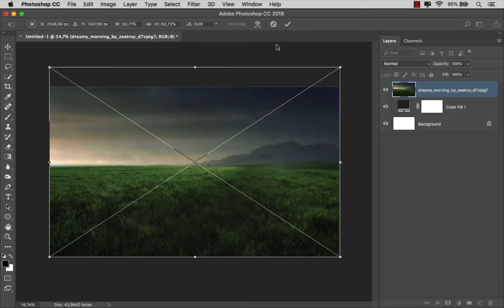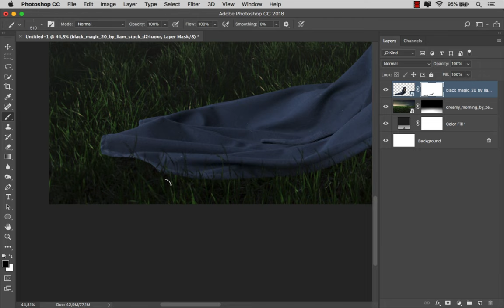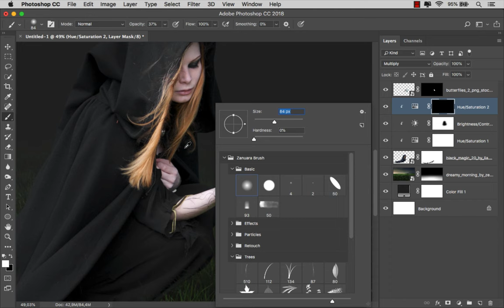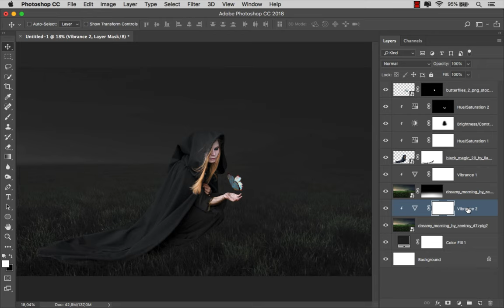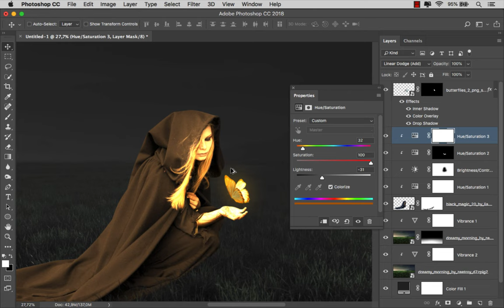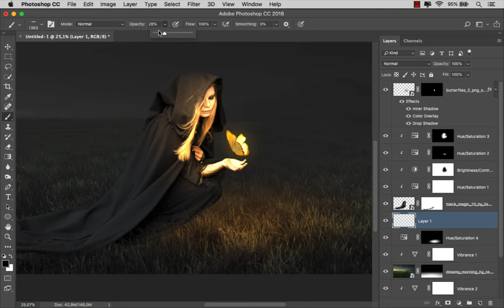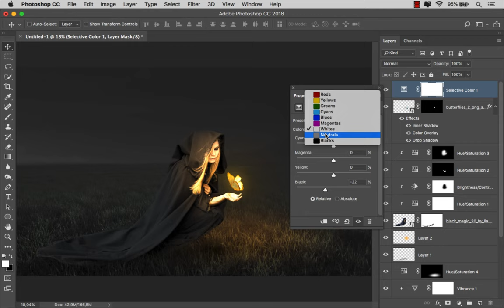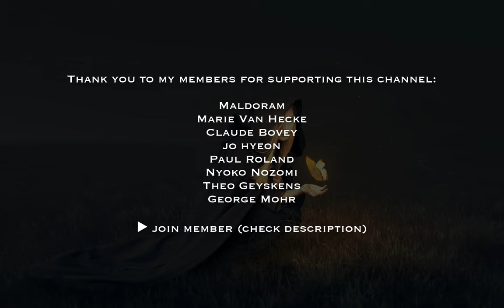How to Make Butterfly Glow in Photoshop